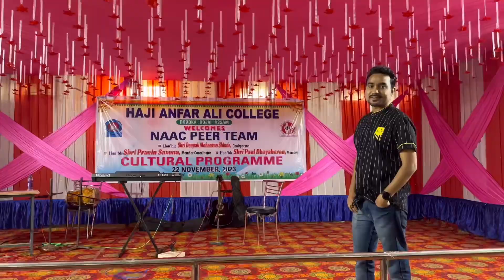Explore my College ❤️ | Vlog | Haji Anfar Ali college Doboka | NAAC PEER TEAM VISIT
Explore my College ❤️ | Vlog | Haji Anfar Ali college Doboka